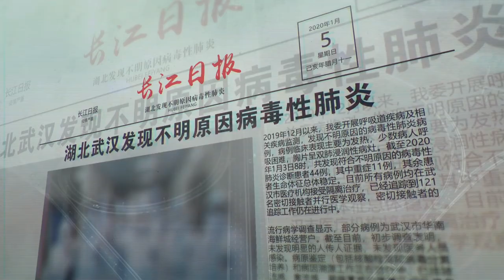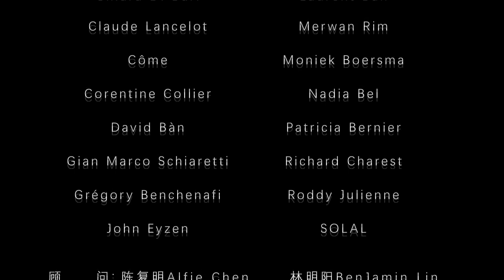Together final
thanks to all french musical singers, and thanks to laurent ban, we are one world, we are together.